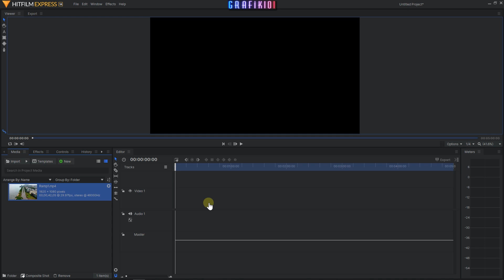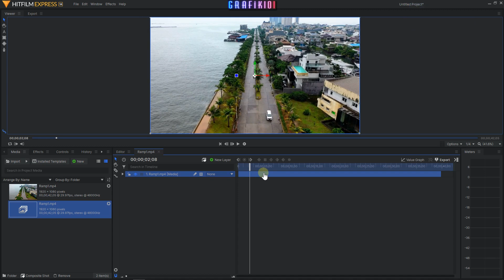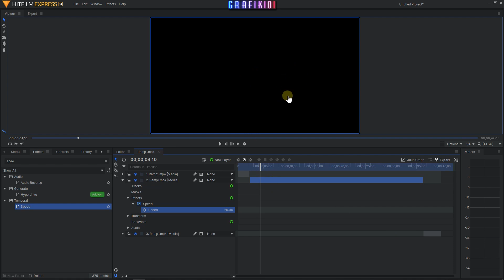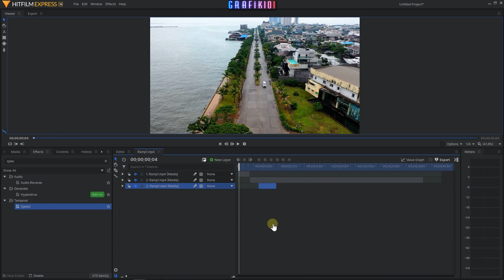HitFilm Express - Ani Hızlanma Efekti (Speed Ramp)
Merhaba arkadaşlar

Bu dersimizde HitFilm Express ile speed ram efekti nasıl oluşturulur bunu öğreneceğiz.

UDEMY KURSLARIM